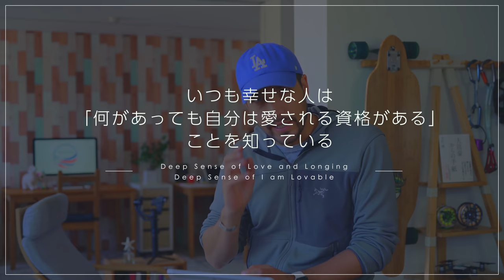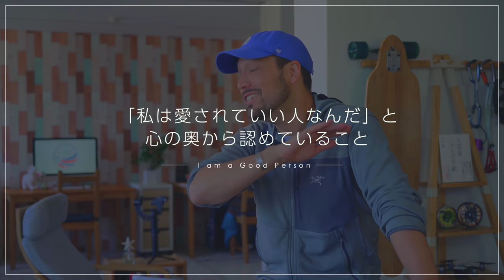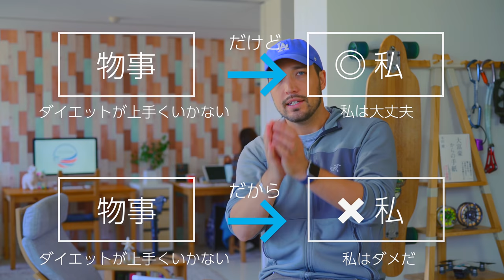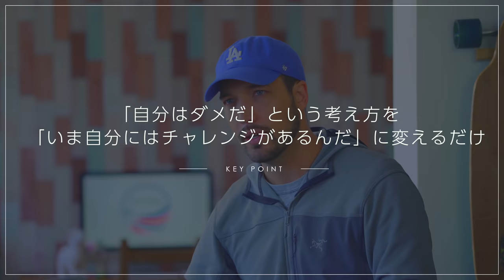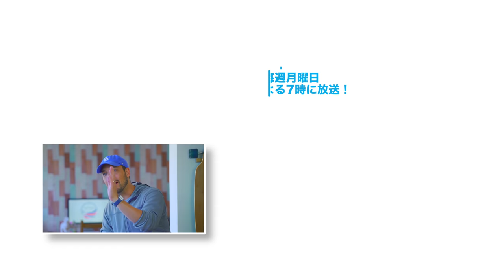いつも幸せな人が実践している１つの習慣 4K